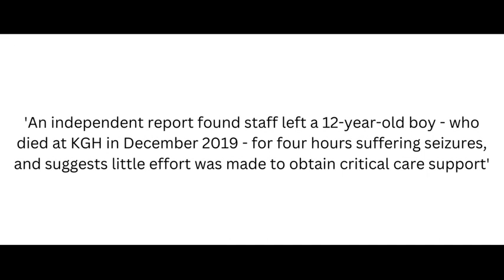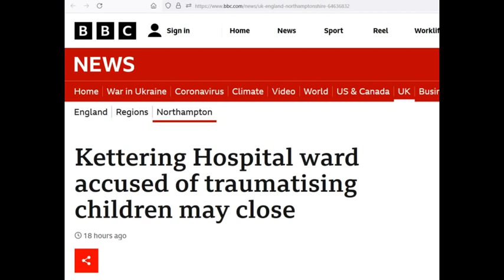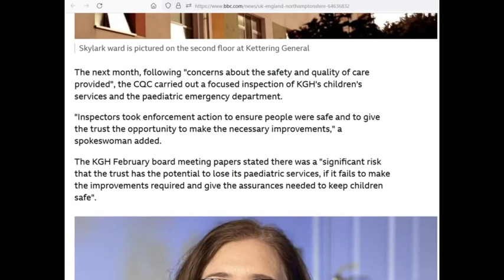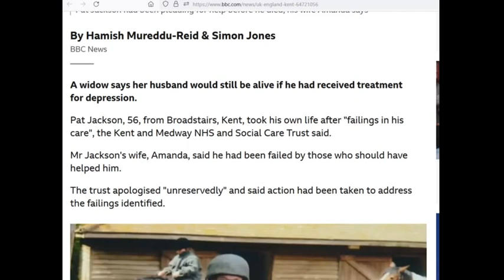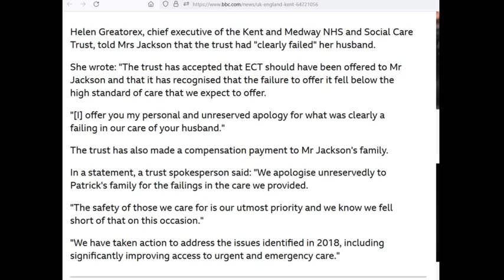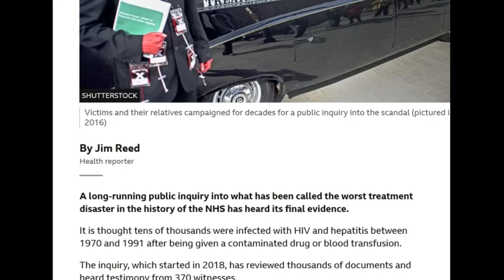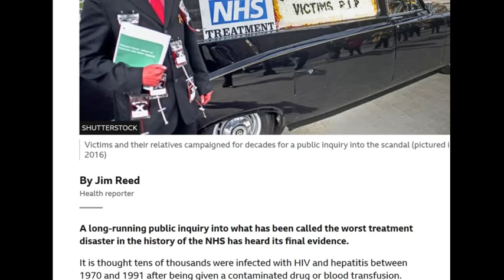NHS Hospital ward accused of traumatising children may close.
A day after the NHS went on another strike, there were more horrific revelations about its appalling services.
'An independent report found staff left a 12-year-old boy - who died at KGH in December 2019 - for four hours suffering seizures, and suggests little effort was made to obtain critical care support'
'In April 2019, nurses allegedly dragged a "traumatised" four-year-old girl down a corridor in agony, insisting that she could walk. Medics are accused of refusing to carry out an MRI scan, which would have detected a dangerous cyst on her spine.'
'Mothers claim to have been threatened with safeguarding referrals, with one stating a referral was made against her after she complained her son was struggling to breathe, while another likened it to blackmail.'
'A widow says her husband would still be alive if he had received treatment for depression.
Pat Jackson, 56, from Broadstairs, Kent, took his own life after "failings in his care", the Kent and Medway NHS and Social Care Trust said.'
A long-running public inquiry into what has been called the worst treatment disaster in the history of the NHS has heard its final evidence.
It is thought tens of thousands were infected with HIV and hepatitis between 1970 and 1991 after being given a contaminated drug or blood transfusion.
PSNI = Paedophile Service of Northern Ireland
NHS = National Harold Shipman / National Homicide Service